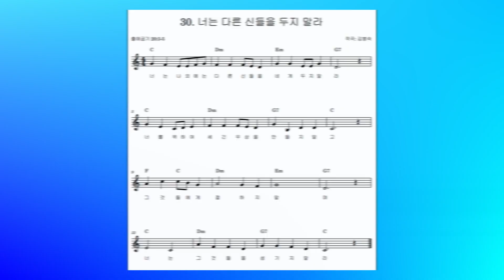(출애굽기 20:3-5) 성경 구절: 30. 너는 다른 신들을 두지 말라